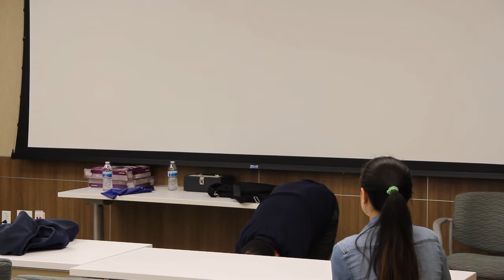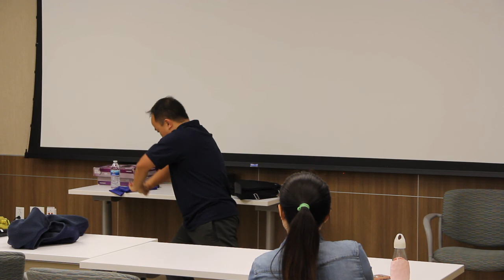Viet Hong Pham - Qi Gong Relaxation and Breathing Techniques - PART 1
This is footage taken at the 2019 NSTA Fountain Valley Symposium. Viet Hong Pham is a Licensed Acupuncturist. He presented on Qi Gong Relaxation and Breathing Techniques.